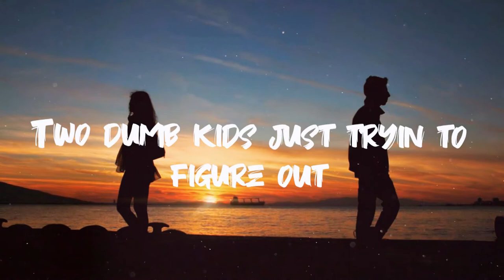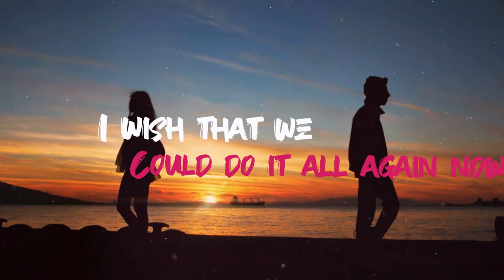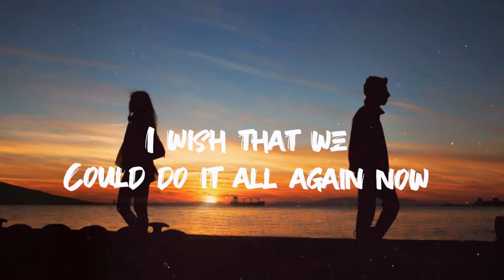zerok - Two Dumb Kids (lyrics video)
LYRICS:
VERSE
I wish we were older
The first time that we met
I know we were stupid
The fires that we would set

PRECHORUS
Burning down the mountainside
Locked us up our hands were tied
Running down the streets at night
They caught us in a lie

CHORUS
Two dumb kids just tryin to figure out
What love feels like before its broken down
I wish that we
Could do it all again now
Do it all again now

VERSE
I wish things were different
Cause both our parents split
Never really learned how
To love when I wanted to quit